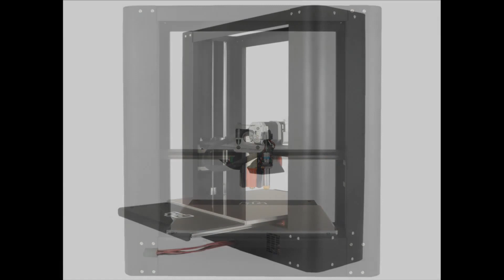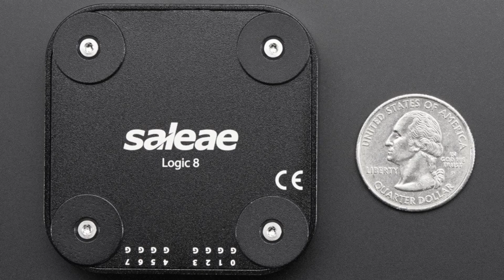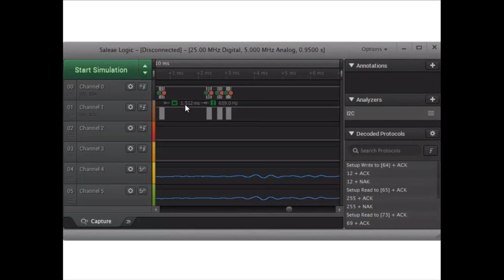New Products 5/20/2015